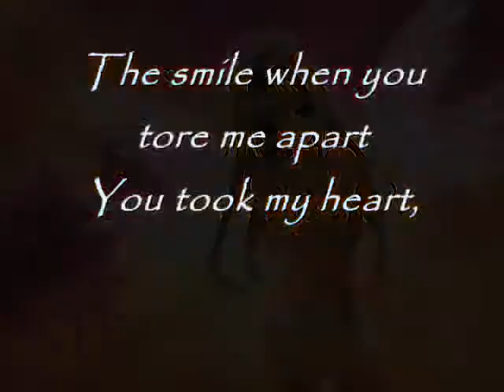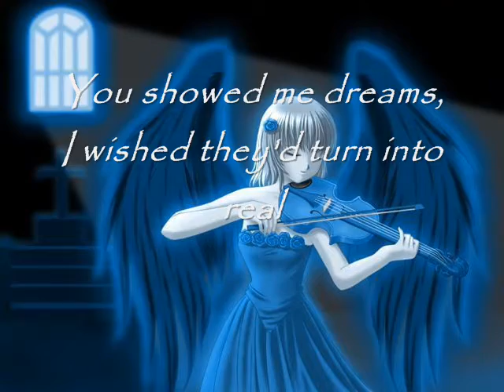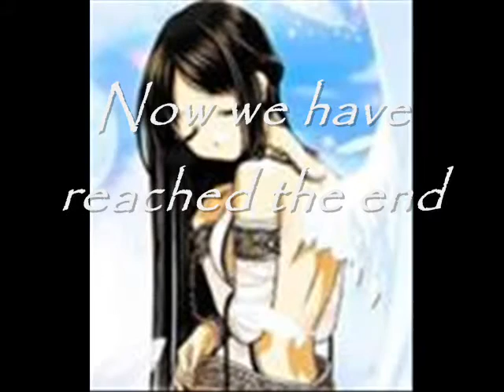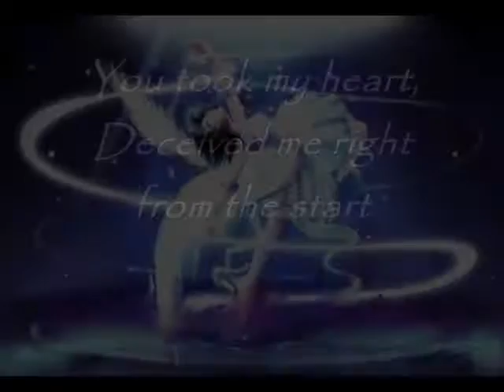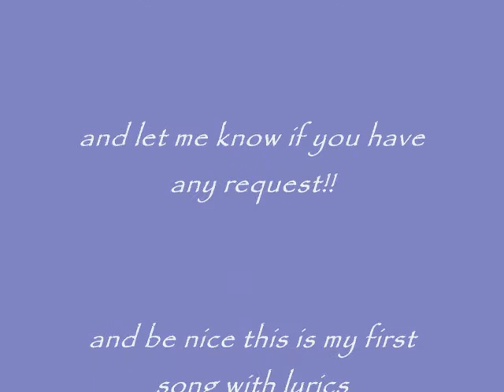Angels Within Temptation (lyrics)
This is the song Angels by Within Temptation with lyrics to a bunch of pictures of anime angels!!

Enjoy  =D